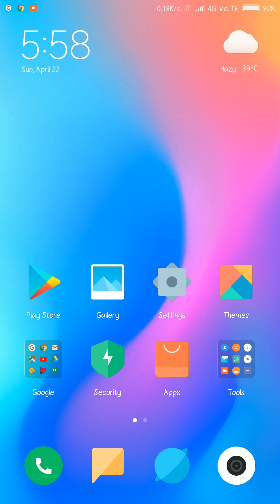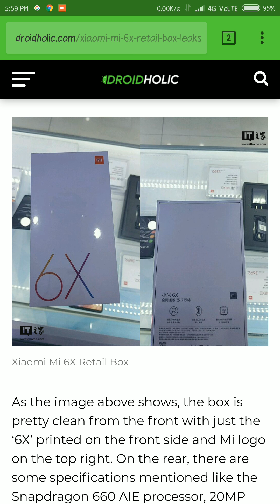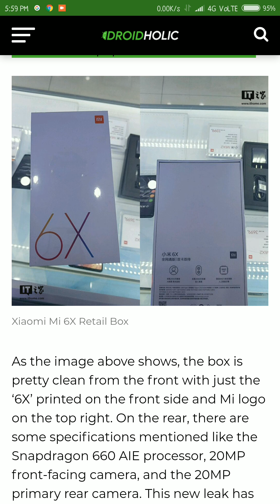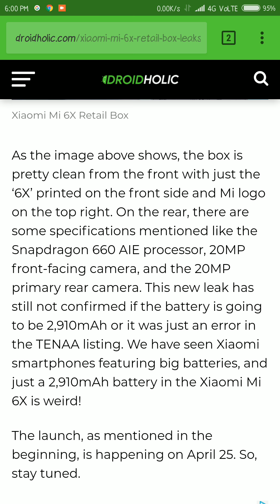Mi A2 (aKa) 6X Retail Box Leaked (Snapdragon 660 || 3910 MAh Battery ||128 GB storage) आग लगा देगा